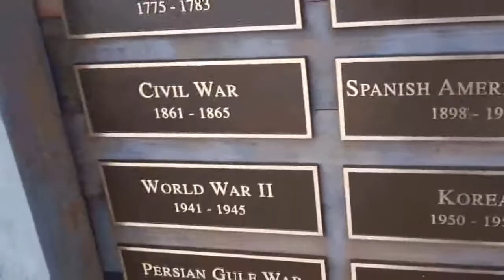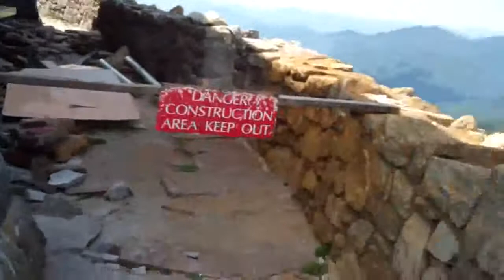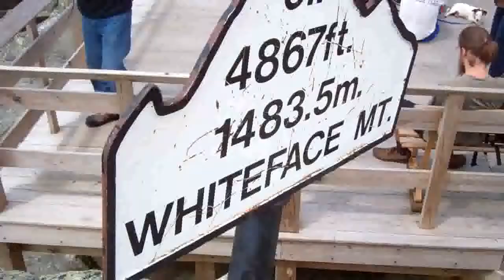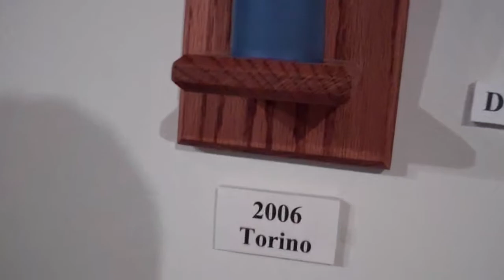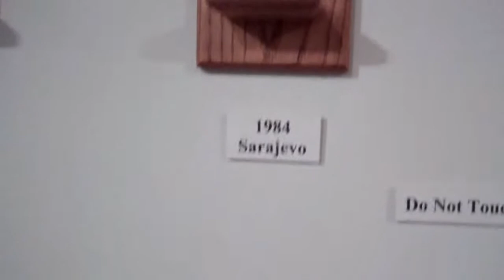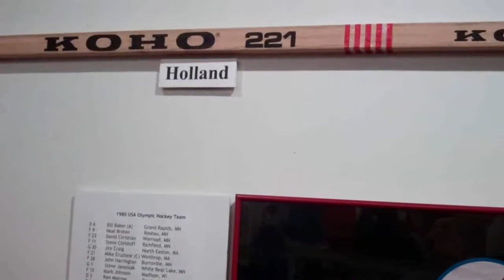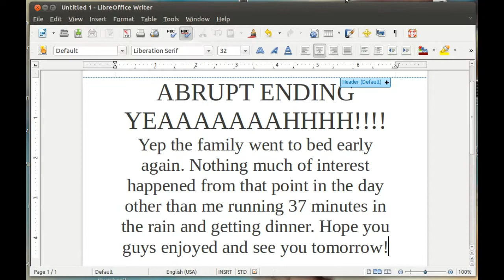Iggy's Vlogs Ep. 7-Whiteface Mountain!